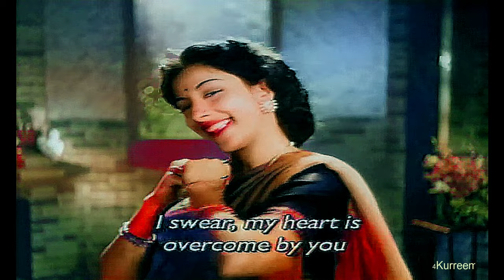jadoo bhare nainon mein dole jiya teri qassam |4K